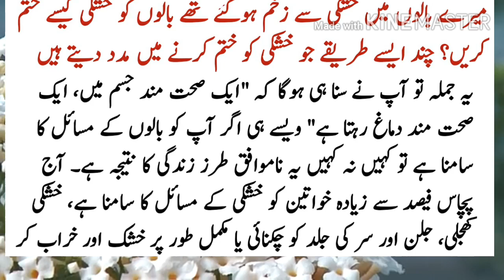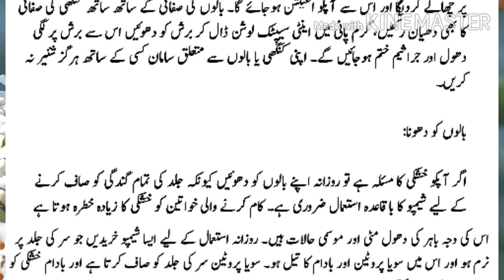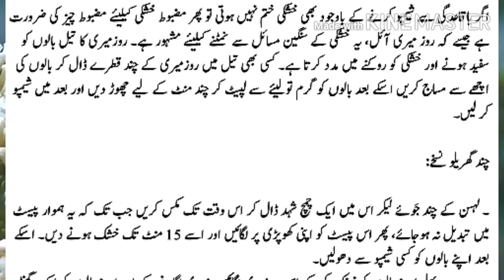sir ma kushki h or zakhm b ho gye tu kuch tips jo kushki ko khtm krne ma ap k madat kre gye